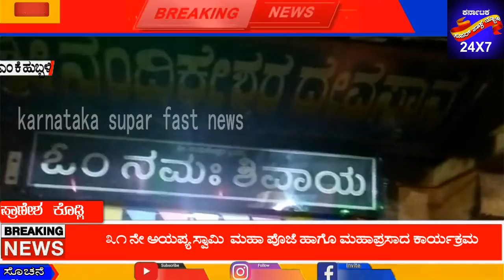ಎಂಕೆ ಹುಬ್ಬಳ್ಳಿ ಅಯ್ಯಪ್ಪ ಸ್ವಾಮಿ ಮಹಾಪೂಜೆ||karnataka supar fast news